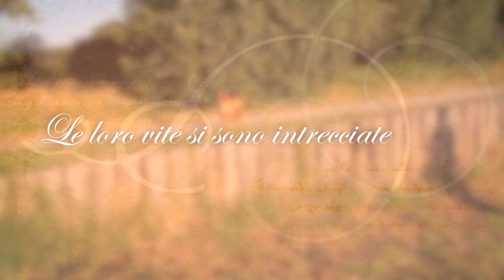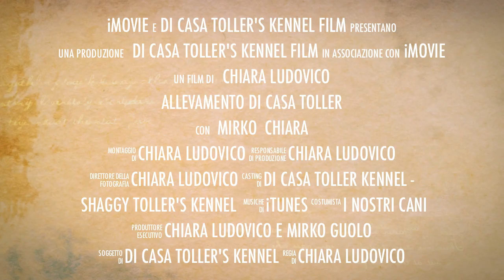allevamento di casa toller